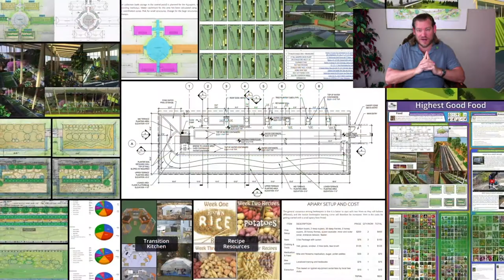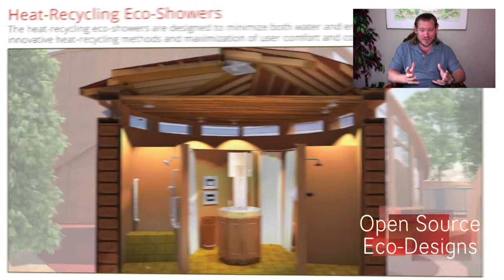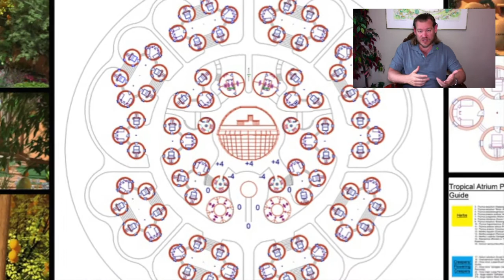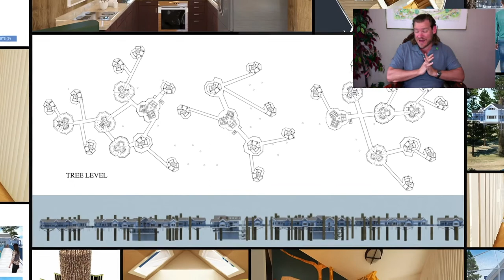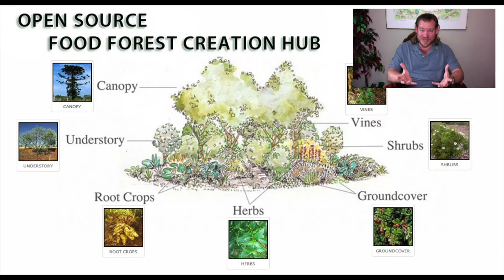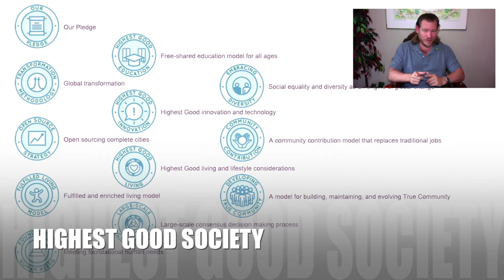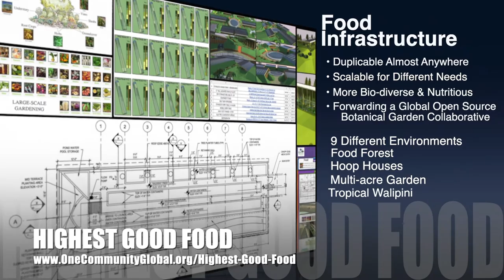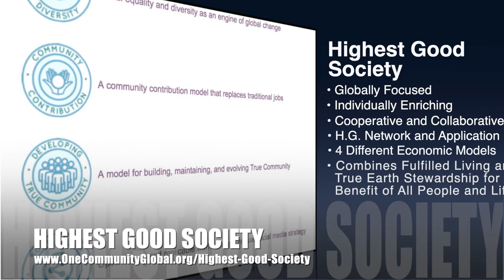Earth-care Collaboratives - One Community Weekly Progress Update #423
Earth-care Collaboratives | Global Collaboration | Open Source Cooperation | Sustainable Energy | Global Sustainability | World Change | Green New World | One Community | Weekly Progress Update #423 Specifics are

“Earth-care collaboratives are an earth-regenerative approach to global sustainability. Working together, humanity has the ability to create more beauty and support for ourselves while also stewarding the planet we all share. One Community is supporting the creation of earth-care collaboratives through earth-care teacher/demonstration hubs. These hubs include and develop open source and sustainable models for food, energy, housing, education models, for-profit and non-profit economic structures, social architecture, fulfilled living, global stewardship practices, and more. This is the May 2nd, 2021 edition (#423) of our weekly progress update detailing our team’s development and accomplishments.“

THIS WEEK'S TOPIC: Earth-care Collaboratives